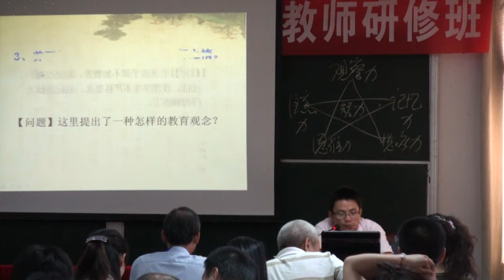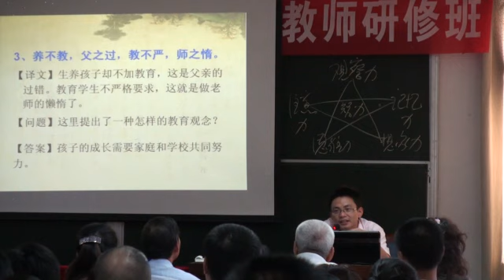00197g_20120507a#三字經教學體會(教授專家學者演講於#中華經典骨幹教師研修班).wmv